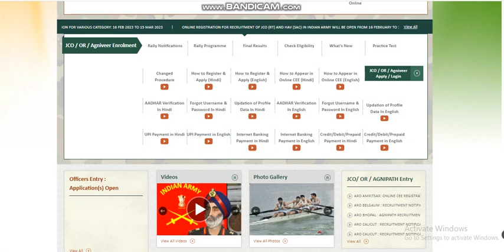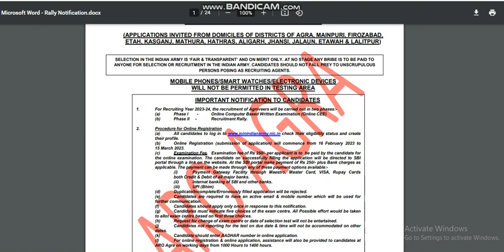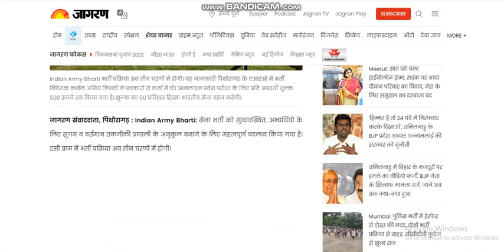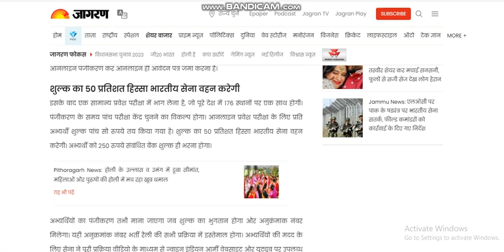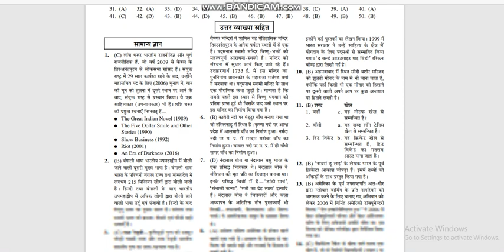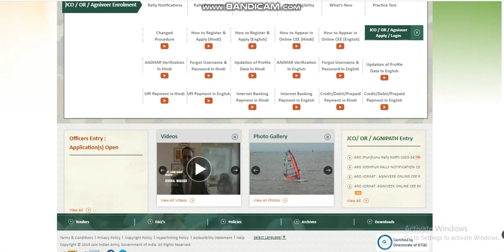भर्ती प्रक्रिया में हुआ बदलाव | अब होंगे तीन चरण 6 March 2023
भर्ती प्रक्रिया में हुआ बदलाव | अब होंगे तीन चरण 6 March 2023 कर्नल अमिय त्रिपाठी

Practice Sets:-
Indian Army Agniveer NER Tradesman
Practice Sets:-
Indian Army Agniveer (Clerk, SKT, GD)
Practice Sets:-
Indian Army Agniveer Sainik Technical
Practice Sets:-

यह होगी प्रकिया
पहला चरण सामान्य प्रवेश परीक्षा का होगा, दूसरा भर्ती रैली के लिए अलग-अलग स्थानों पर बुलाया जाएगा और तीसरा चरण चयनित अभ्यर्थियों को रैली स्थल पर ही स्वास्थ्य परीक्षण से गुजरना होगा। यह जानकारी पिथौरागढ़ के एआरओ में भर्ती निदेशक कर्नल अमिय त्रिपाठी ने पत्रकारों से वार्ता में दी। ARMY RALLY BHARTI NEWS TODAY 2023

About video